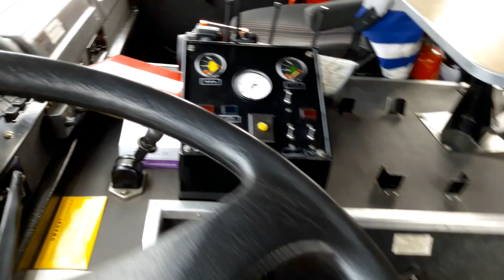Pokaz wozu: JELCZ 014 471[L]21 GCBA - KP PSP Łuków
Wielke podziękowania za pozwolenie nagrania filmu dla Pana Komendanta.
Dziękuję bardzo również chłopakom z I zmiany za umożliwienie nagrania!
Jelcz 014 471[L]21 GCBA na jego wyposażeniu znajdują się m.in.:
Węże W-52, W-75, węże ssawne W-110 prądownice, kurtyna wodna, rozdzielacz, szybkie natarcie, motopompa pływająca, agregat prądotwórczy, pilarka łańcuchowa do drewna, piła spalinowa do betonu i stali, aparaty ODO.
Życzę miłego oglądania!
Pozdrawiam. :)